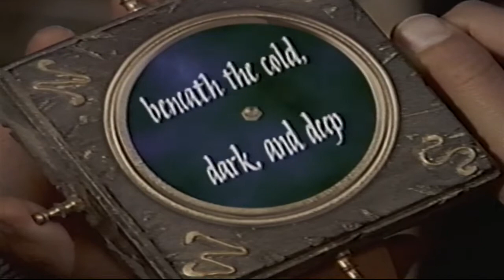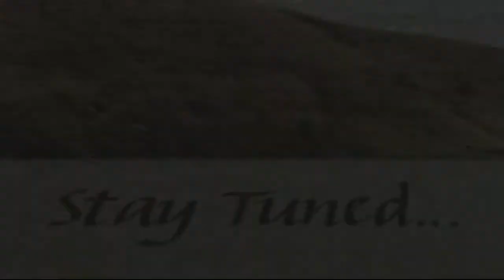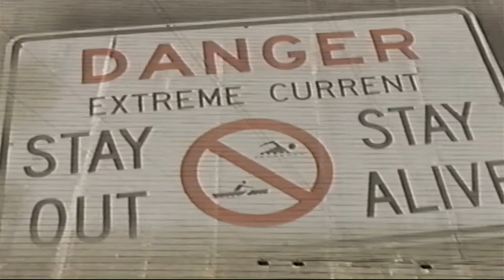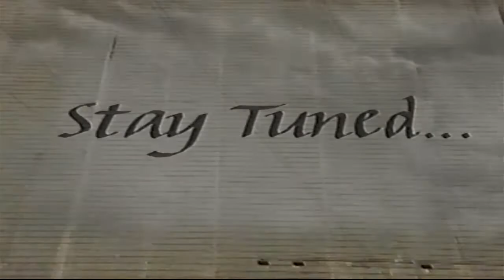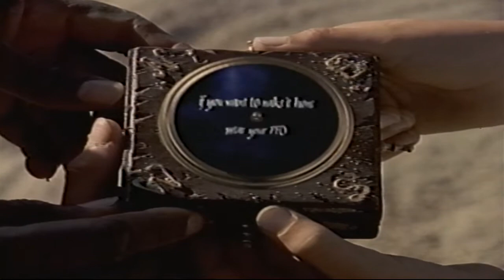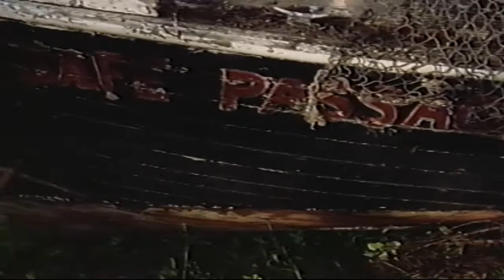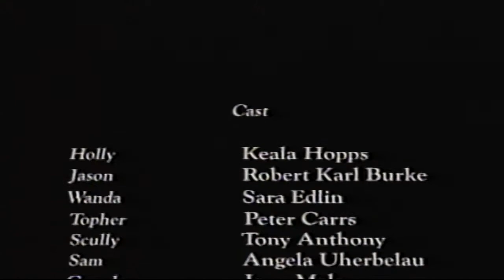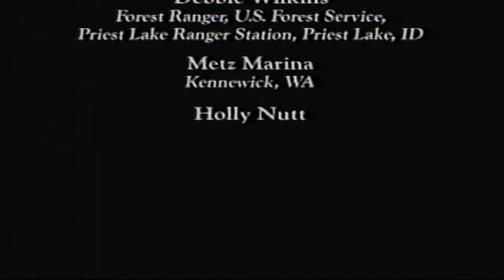[VHS] Safe Passage (1997)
Be cool about water safety! Follow two children as they avoid spending time with their loving grandparents and learn how to be safe on the water.

This tape really feels like a rejected episode of Are You Afraid of the Dark but 40 minutes long. So if you're into that...enjoy!